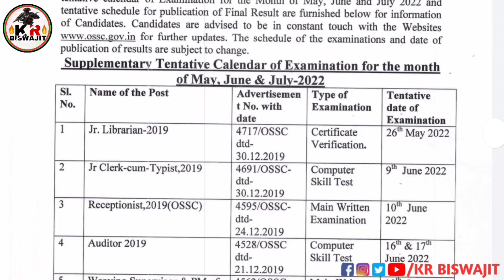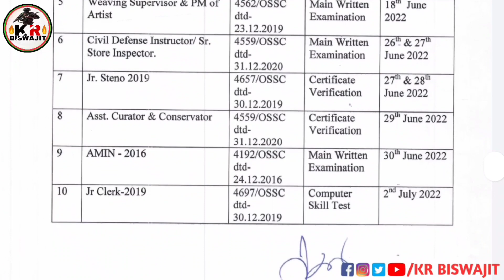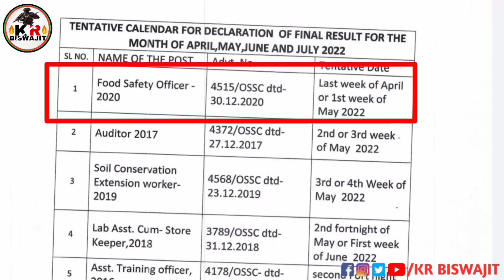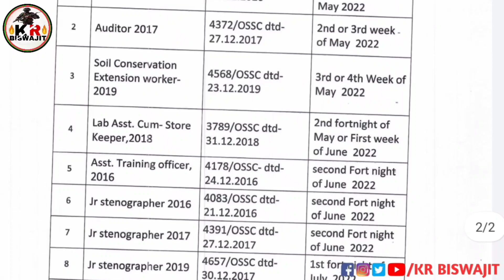OSSC Important Notice।।OSSC Exam Calendar & Result Publication date।।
desclimer